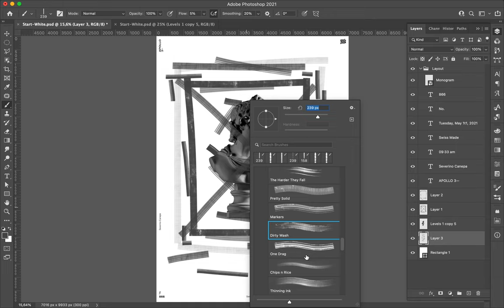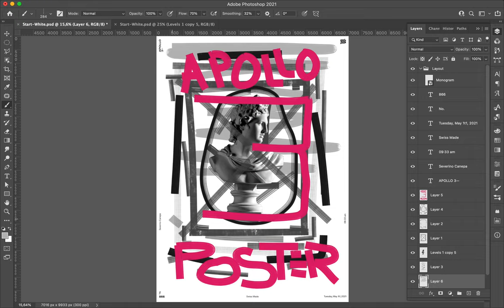Poster Speed Art 866 Stop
Not a lot of motivation and inspiration today.